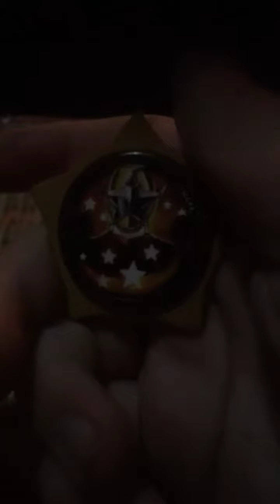Lion fire blade